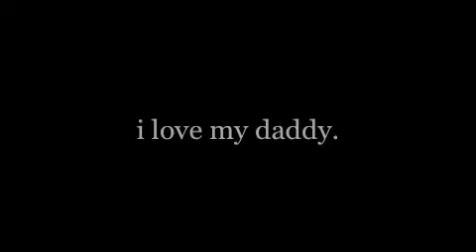father's day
check out my dad out-and-out laughing at my mom while she's trying to get down. and my mom shaking her head like 'what am i going to do with your father.'